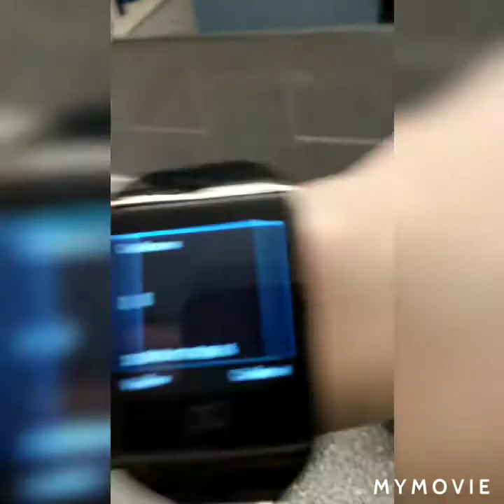today was eventful